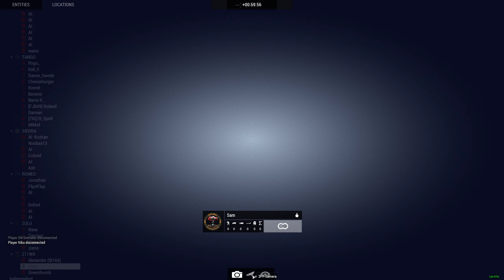OFCRA - Sam tries to escape #2